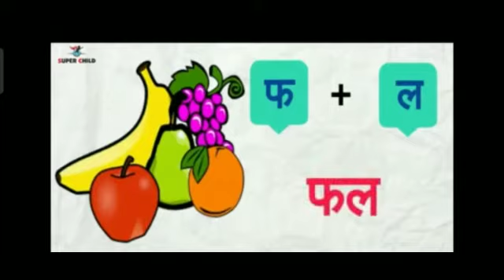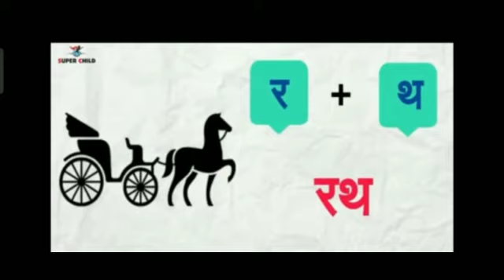Class- LKG Hindi -दो अक्षर वाले शब्द